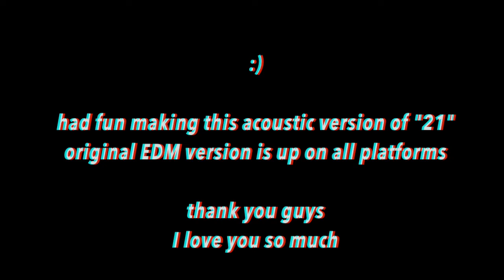NANCY-"21" acoustic version. (dorm room edition)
recorded and everything in my dorm room
first time doing all these editing
cringe as 😬
(originally recorded for "The Foolish event" thanks for having me:))